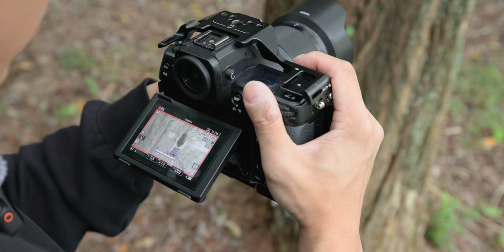f1.4 렌즈 가격이 65만원...? | NIKKOR Z 50mm f/1.4 사용기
*타임라인

00:00          시작

01:20          렌즈 외관

04:03          렌즈 성능

07:28          AF

08:17         사용 후기

*Camera

Sony A7S3
Sony A7M4
Sony A7C
panasonic S5M2
Nikon Z8

*Lens

*Tripod

*Gimbal

*MIC

Comica -  VM20
Logitech Blue Yeti Nano
Sony ICD-T660
Godox Movelink II M2
Zoom h6
IPhone 11

*Lighting

Godox SL60W
Zhiyun-tech MOLUS X100
Luxpad 43h
Godox LA150Bi
Godox VL300II

* Field Monitor

Godox GM6S

*PC

*Editing tools

다양한 모션 탬플릿은 "motionarray"